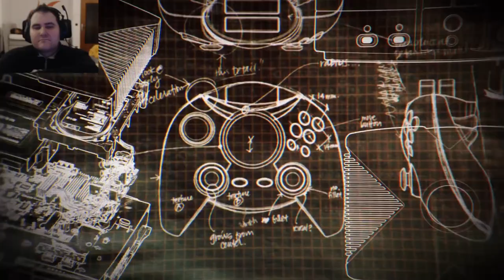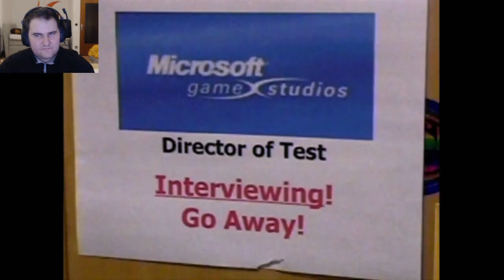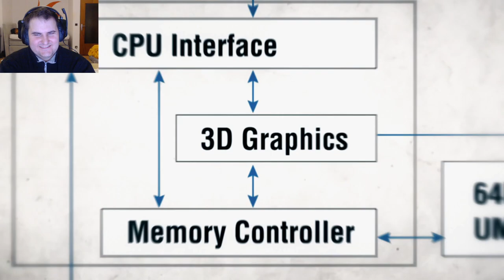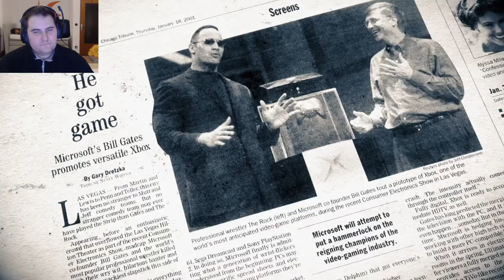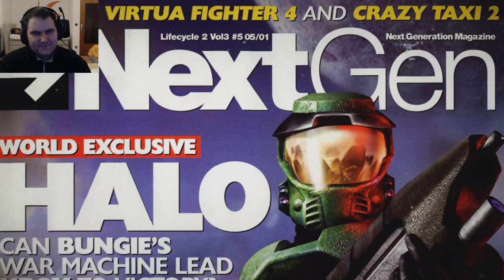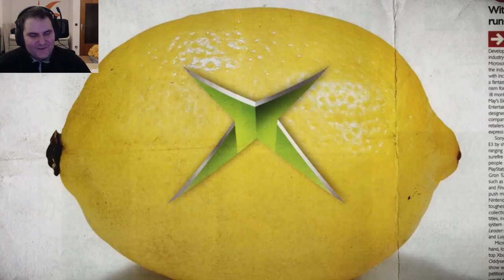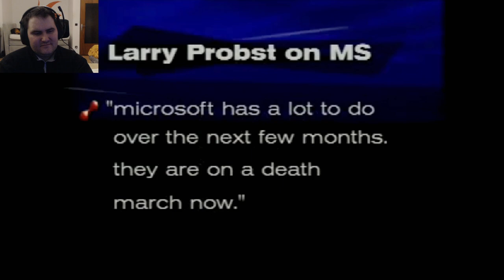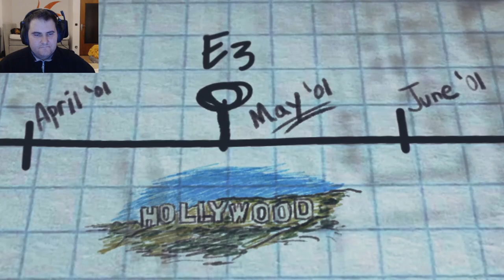Industry Expert reacts to Power On: The Story of Xbox | Chapter 3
ChaosMole reacts to Power On: The Story of Xbox | Chapter 3 the new documentary by Microsoft!